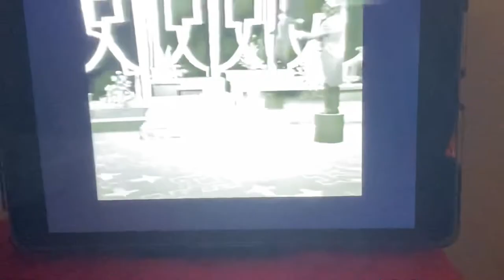استاد حسن خیاط باشی شبکه صفر برنامه طنز قبل انقلاب 😅😅🫡❤️👌🏻🎼💃🏻💃🏻